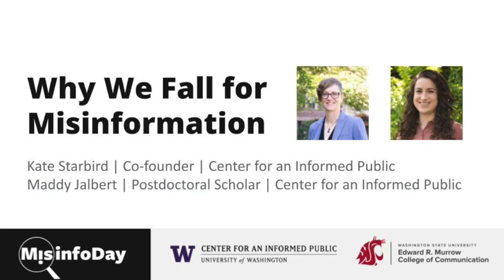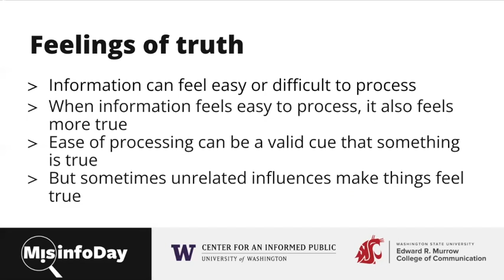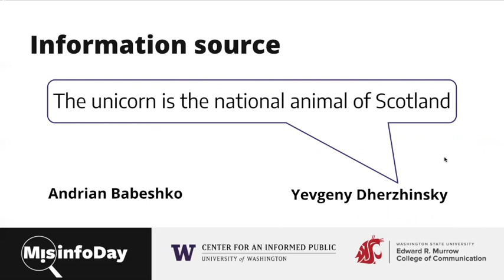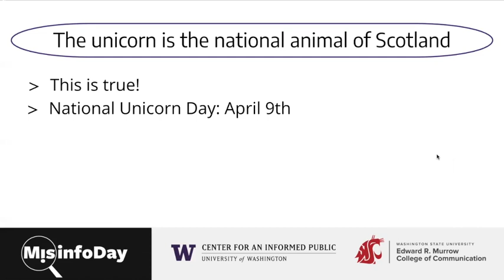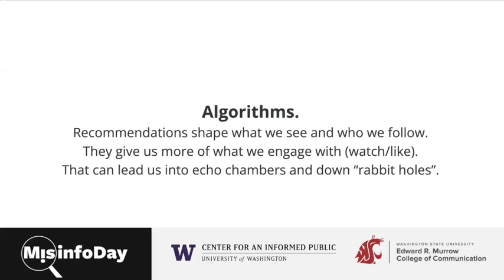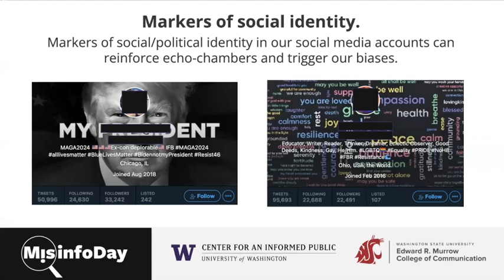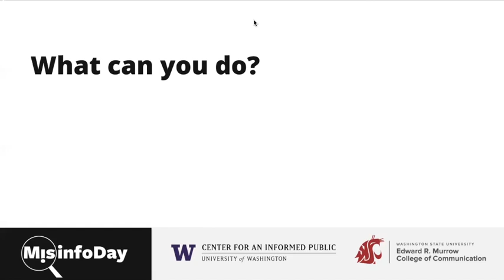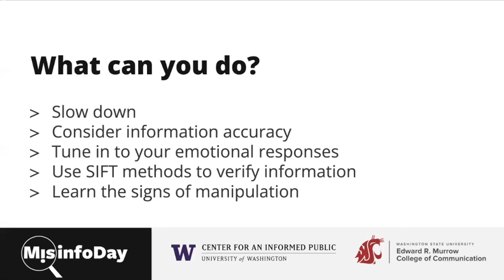MisinfoDay 2022: Why We Fall for Misinformation with Maddy Jalbert & Kate Starbird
We’re all vulnerable to misinformation. Why can it be so tricky to sort fact from fiction? Why is it sometimes difficult to believe verified facts? In this MisinfoDay 2022 workshop video, University of Washington Center for an Informed Public co-founder Kate Starbird and CIP postdoctoral scholar Maddy Jalbert will help you answer those questions.